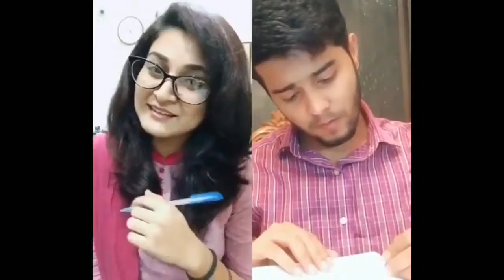বালের ডাকতার অাস্থির ফানি ভিডিও latest Fanny video 2018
meriya
mona, laizza
himesh songs
himesh reshammiya hit songs
Teriyan Meriyan